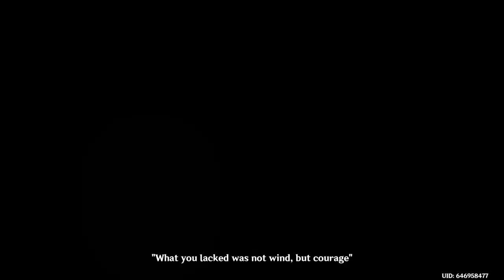AMBER Act I ~Lepus~ Story Quest Cutscene MOVIE [ EN ]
Amber's Story Quest: LEPUS CHAPTER ACT I ~Wind, Courage, and Wings~

Rewatch, review, and relive the stories of Genshin Impact! SPOILER WARNING obviously. This has been edited to be as seamless and as movie-like to the best of my abilities.

These videos have been artfully edited to feel like movies: irrelevant loading screens were removed, transitions were made more appropriate, everything was recorded without music added later during editing to make the scenes more continuous. The purpose of these videos is not to showcase gameplay, walkthroughs or strategies. If there is any gameplay involved, I try to make them as cinematic as I can.

---== 📃CHAPTERS ==---
00:00 - Intro/Title
00:18 - Glide With the Wind
04:16 - License to Glide
06:35 - Mondstadt Glider
09:26 - They Call Him Raptor
14:25 - Outrider Style

---== 📃MUSIC ==---
A Sweet Smile - The Wind and the Star Traveler

I love everything about the game: the music, the visuals, the environments, the character design, and the voice talent! And that last item is the reason why I'm working on each version in all languages: English, Chinese, Japanese, and Korean!